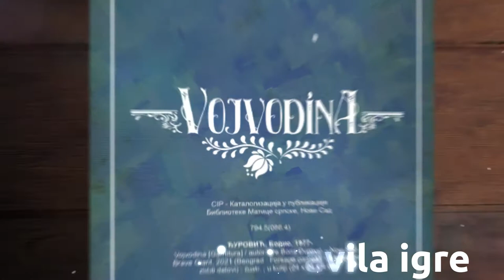Vojvodina društvena igra (trailer)